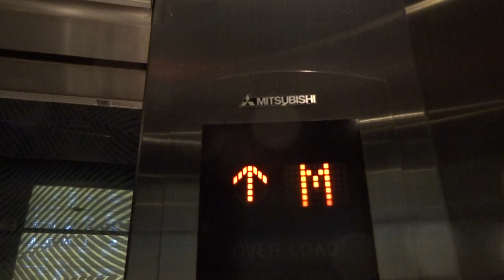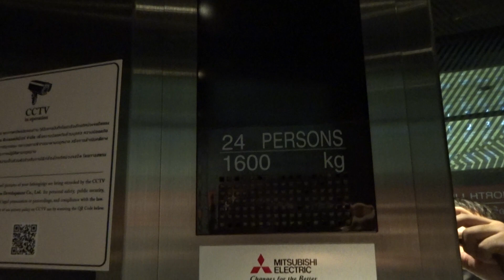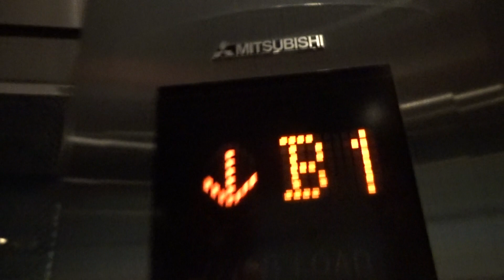MITSUBISHI NORTH WING LIFT 9 / ELEVATOR STANDARD / OPTIONAL 9 AT SIAM PARAGON BANGKOK THAILAND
MITSUBISHI ELECTRIC TRACTION NORTH WING LIFT 9 / ELEVATOR OPTIONAL / STANDARD 9 @ SIAM PARAGON RAMA 1 PATHUMWAN BANGKOK THAILAND BY ONE SIAM SUNDAY 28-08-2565